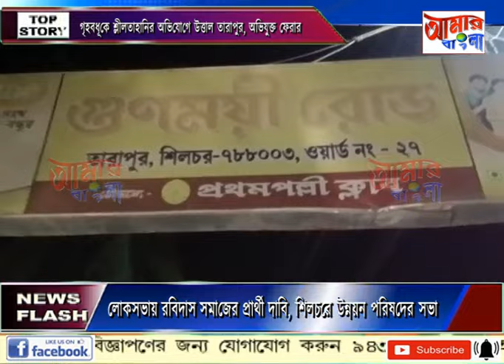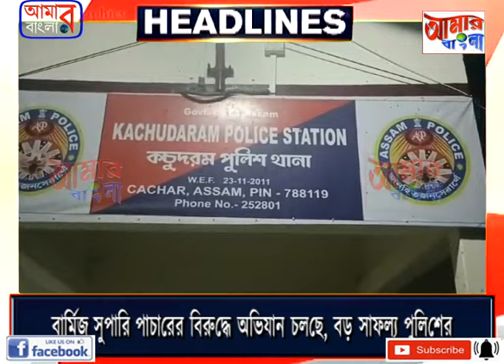AAMAR BANGLA NEWS # 05-11-2023_